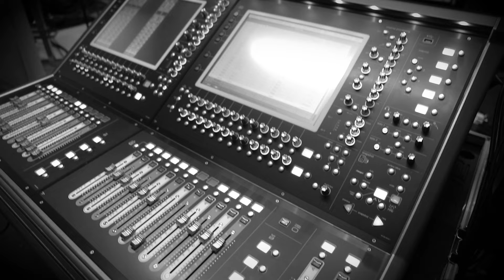BLIND GUARDIAN - The God Machine Tour Rehearsals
A glimpse into one of the rehearsals for the upcoming "The God Machine" Tour in September... which show are you going to attend? We can't wait to see you all!